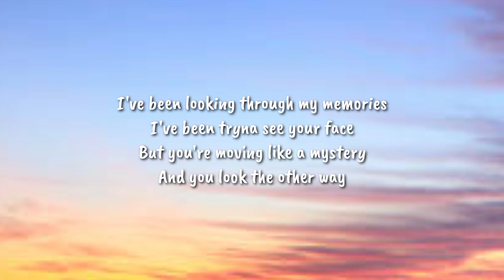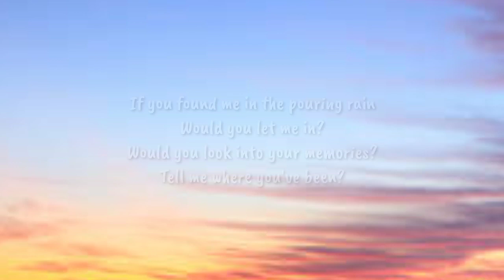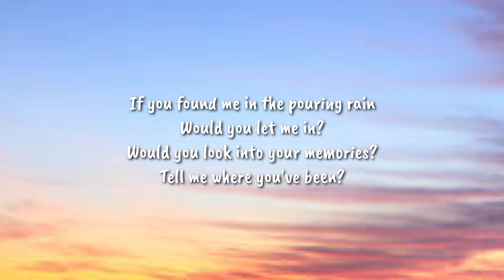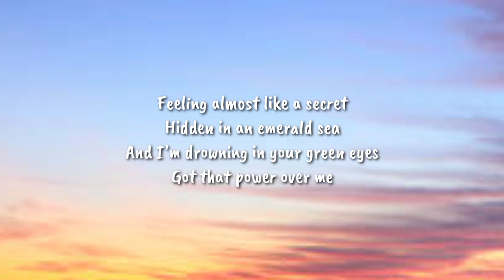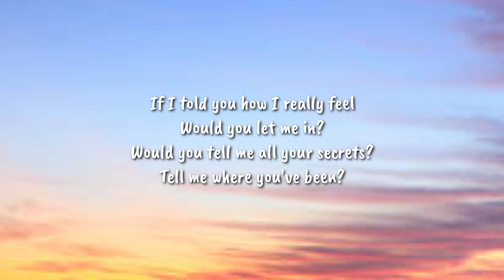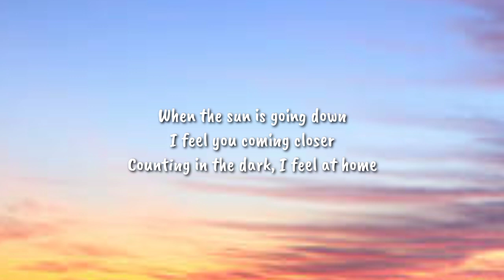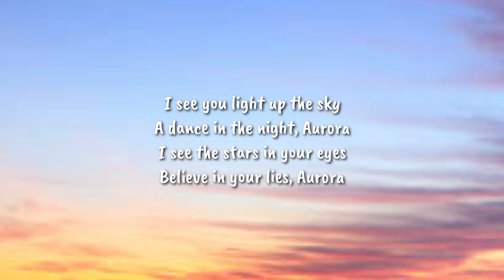K 391 & RØRY - Aurora (Lyrics)